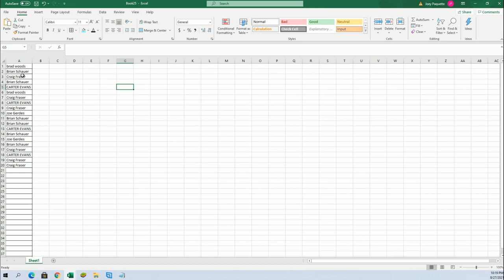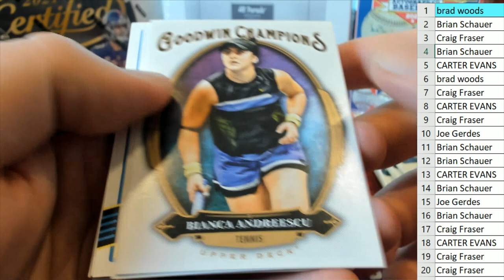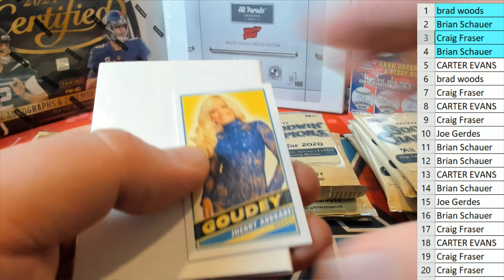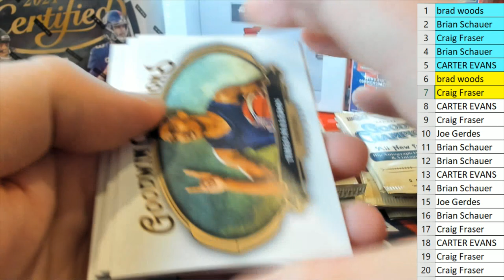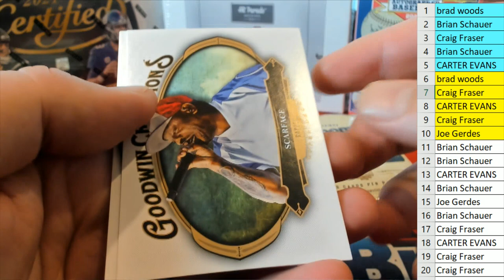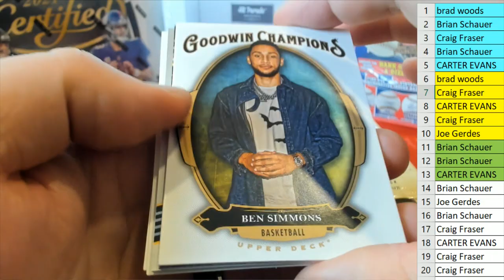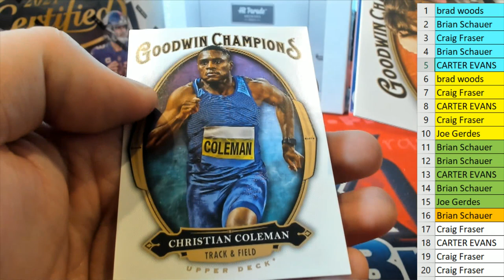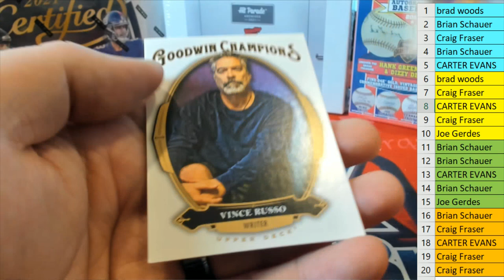BOX ID UDGOODWIN154 2020 Upper Deck Goodwin Champions